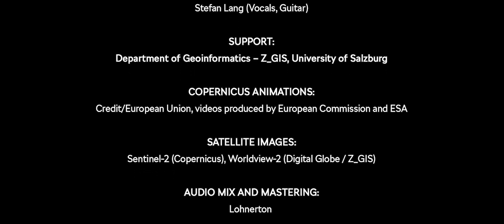Bell' Earth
Inspired by the idea of the Copernicus Academy, this video blends two story layers in one plot: (1) a student and her teacher seeking to find out what satellite Earth observation can do about the pressing needs of our planet, and (2) a song performed by the band to which they both belong to, which pleas to stand up and take action. The video is a co-production of LP Project and the Department of Geoinformatics, and was partly shot in the iDEAS:lab with great support of Z_GIS staff. Lyrics and music by Stefan Lang. All other credits see end titles.